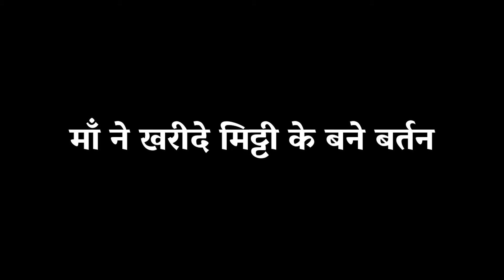माँ ने खरीदे मिट्टी के बने बर्तन 😁